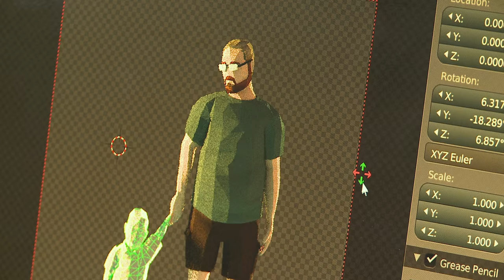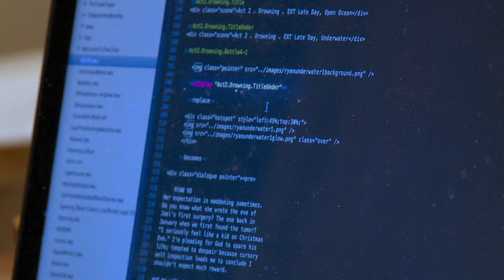THANK YOU FOR PLAYING | Official Trailer | FilmBuff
“The past decade has seen a rise of ‘serious’ video games, but none quite like That Dragon, Cancer,” said Ars Technica of the game at the heart of THANK YOU FOR PLAYING. The film follows Ryan Green and family over two years as he creates a game meant to honor the life of his terminally ill son that evolves into a critically acclaimed fusion of art and technology that sets the gaming world afire.

ABOUT FILMBUFF
FilmBuff is an award-winning full-service global sales and distribution company, with a focus on delivering high quality, compelling film and video to targeted audiences. Founded in 2007, FilmBuff consistently introduces audiences to the best in independent film, including Oscar-nominated EXIT THROUGH THE GIFT SHOP, Sundance Audience Award winner, SENNA, Sundance Grand Jury Prize winner, THE HOUSE I LIVE IN, Jared Leto’s ARTIFACT, Adam Carolla’s ROAD HARD, THE INTERNET’S OWN BOY, BURT’S BUZZ, SPRING, and many others. Offering a comprehensive array of services and solutions for today’s evolving media landscape, FilmBuff partners with creative filmmakers, publishers and brand marketers to reach, engage and inspire viewers around the world.